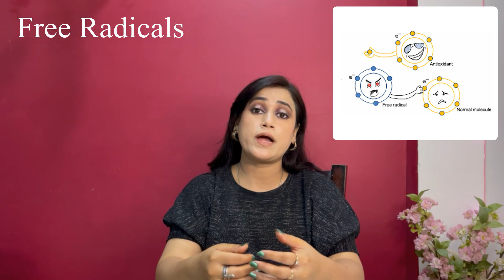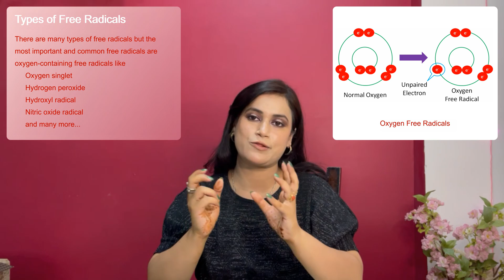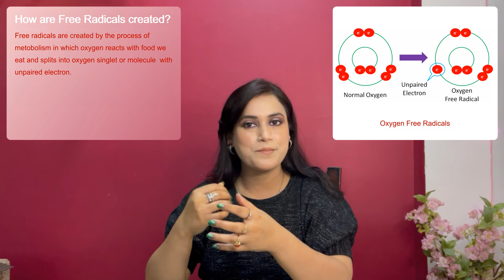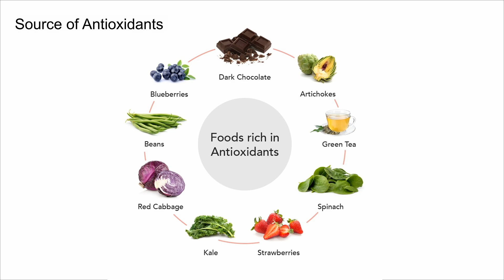How do Free Radicals affect our health?(मुक्त कण हमारे स्वास्थ्य को कैसे प्रभावित करते हैं): Part-1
In this video you know about what are free radicals , how do they affect our health , what are causes of free radicals and how to prevent free radicals.

Content of Video:
00:09 - Introduction
00:54 - What are Free radical?
03:12 - Effect of Free radicals
03:42 - Formation of  Free Radicals
04:16 - Types of Free radicals?
04:55 - How are Free Radicals created?
06:48 - Antioxidants and its Role
07:36 - Source of Antioxidants

Types of Make Up Concealer and How to Apply(मेकअप कन्सीलर क्या होता है और इसे कैसे लगाया जाता है):

Colour Corrector Concealer and Its Use.(कलर करेक्टर कंसीलर क्या है और इसका इस्तेमाल कब करना है।)

pH level and its impact on Skin(pH स्तर क्या है और त्वचा पर इसका प्रभाव पड़ता है)

What is Cleanser and its role in Makeup?(क्लींजर क्या है और मेकअप में इसकी भूमिका क्या है?)